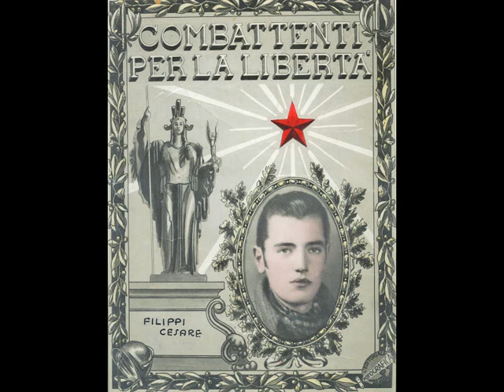IL PARTIGIANO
"Il bersagliere ha cento penne"
(Il partigiano) - Autore anonimo

e l'alpino ne ha una sola
il partigiano ne ha nessuna
e sta sui monti a guerreggiar

Là sui monti vien giù la neve
la bufera dell'inverno
ma se venisse anche l'inferno
il partigiano riman lassù

Quando viene la notte scura
tutti dormono alla pieve
ma camminando sopra la neve
il partigiano scende in azion

Quando poi ferito cade
non piangetelo dentro al cuore
perchè se libero un uomo muore
che cosa importa di morir"